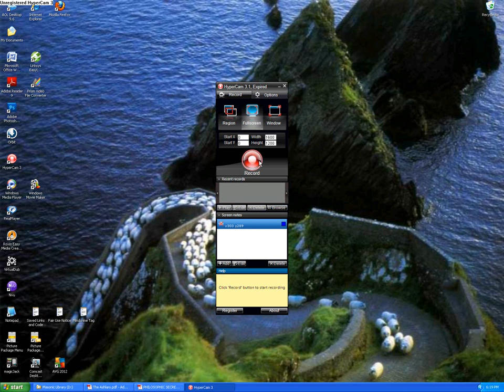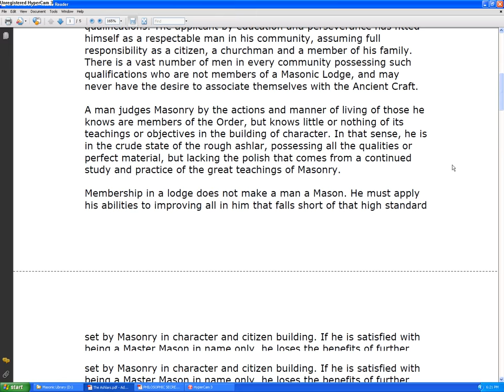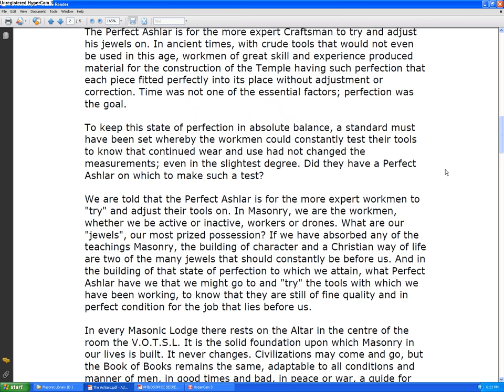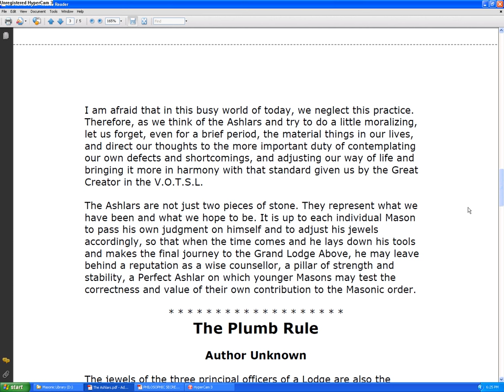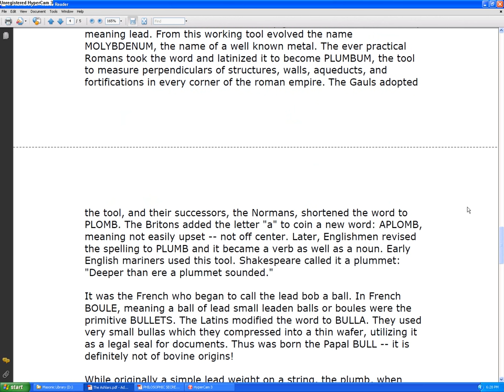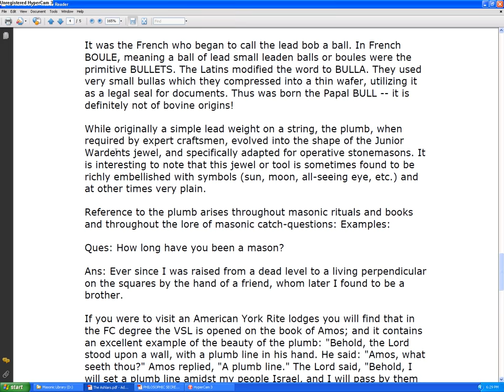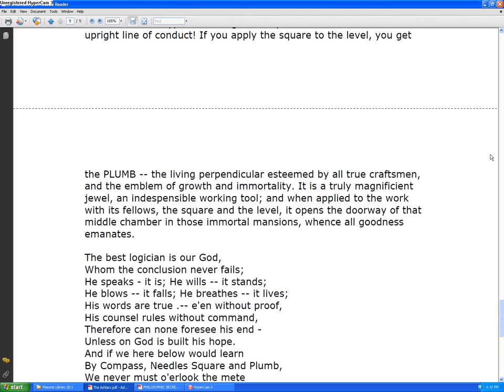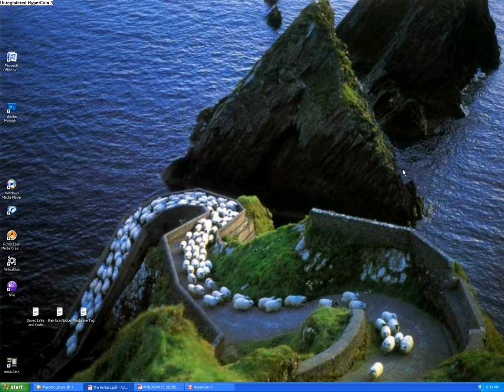The Ashlars & The Plumb Rule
18th Reading